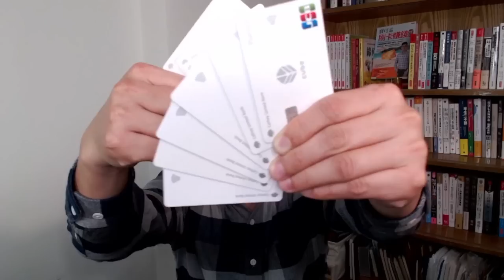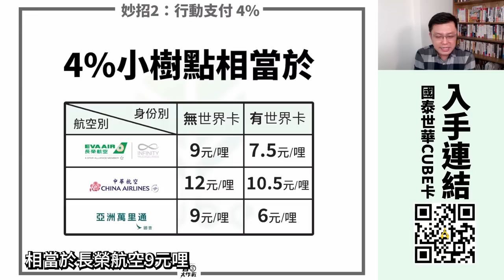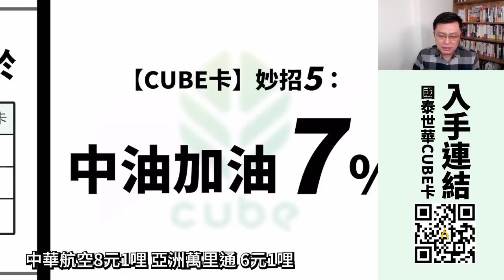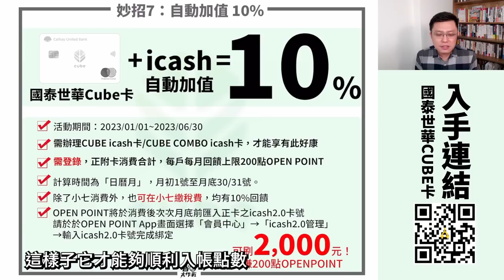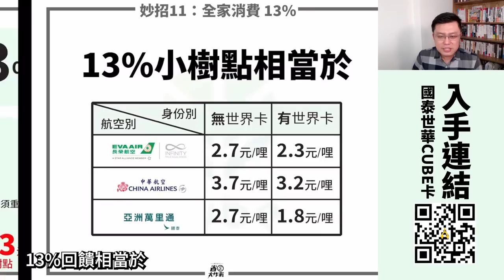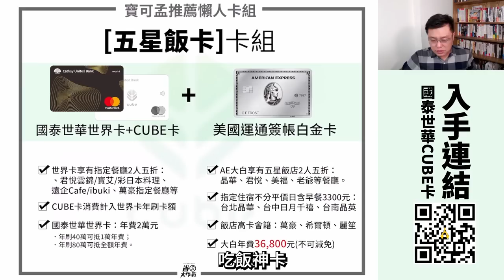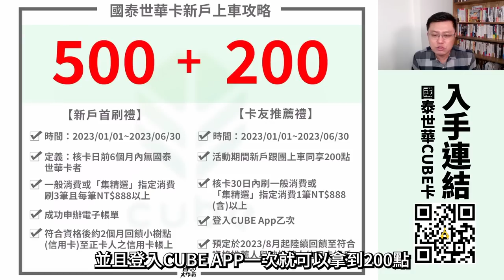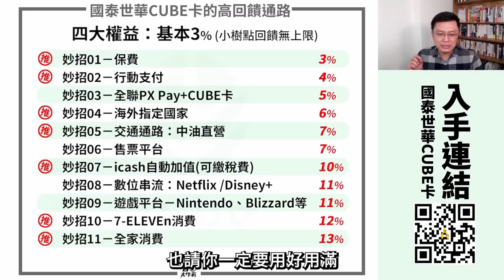【國泰世華CUBE卡】2023第一季11大妙招攻略大公開！保費3%/行動支付4%/全聯5%/海外6%/中油直營7%/售票7%/自動加值10%數位串流11%/遊戲平台11%/OPEN錢包12%全家13%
國泰世華CUBE卡2023年第一季，一樣燒腦。到底怎麼用這張卡？這張卡除了有四大權益3%小樹點無上限外，也有諸多通路有額外加碼，比如說：保費3%(可刷22,222)、行動支付4%(可刷50,000)、全聯5%(可刷1,000)、海外消費6%(可刷50,000)、中油直營7%(可刷50,000)、售票平台7%(可刷10,447)、icash自動加值10%(可刷2,000/月)、數位串流Netflix跟Disney+等11%(可刷5,625/月)、遊戲平台11%(可刷4,205/月)、小七OPEN錢包12%(可刷3,333/月)跟全家13%(可刷3,333/月)，還是很猛！到底怎麼解任務？寶可孟11大賺點攻略，一一為你折解遊戲規則，照著我說的做100%拿得到回饋。

這張卡這麼燒腦，建議搭配不同的卡片可以更全面，比如說「現金回饋」派的就多搭一張聯邦吉鶴卡、「行動支付」派的就多搭一張華南SnY信用卡、「哩程飛行」派的就搭HSBC旅人卡、愛吃五星飯店美食的就搭「國泰世華世界卡」跟「美國運通簽帳白金卡」，就能用得更加如魚得水囉。
00:00 影片開始
00:08 CUBE卡的11大用卡妙招INDEX
00:19 CUBE卡2023年上半年權益公告
00:55 妙招1：保費3%
01:21 妙招2：行動支付4%
01:50 妙招3：全聯5%
02:23 妙招4：海外消費6%
03:15 妙招5：中油加油7%
04:04 妙招6：售票平台7%
04:30 妙招7：icash自動加值10%
05:08 妙招8：數位串流11%
05:42 妙招9：遊戲平台11%
06:12 妙招10：小七OPEN錢包12%
06:55 妙招11：全家消費13%
07:57 寶可孟推薦懶人卡組
08:05 現金回饋卡組推薦
08:32 行動支付卡組推薦
08:54 航空哩程卡組推薦
09:09 五星店用餐卡組推薦
09:36 新舊戶上車攻略
11:30 結論